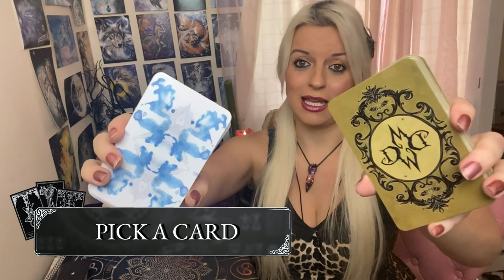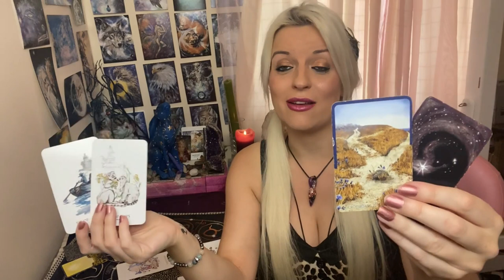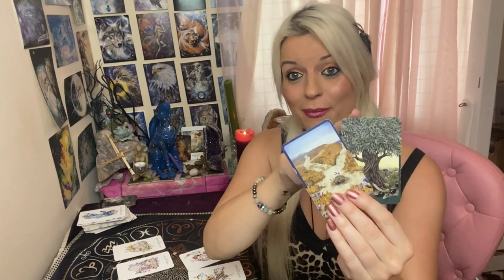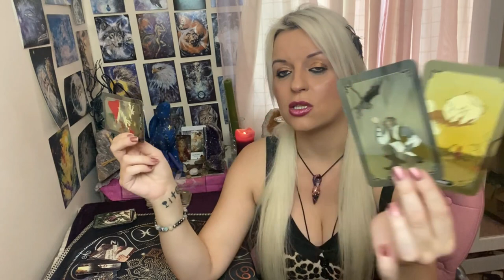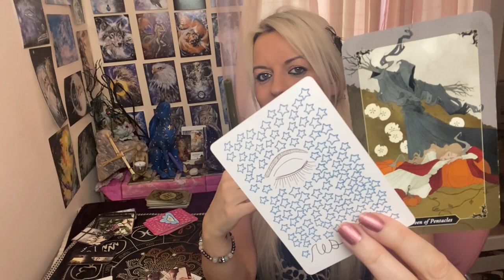What would they like to say to you right now? 🙊🗣😍Pick a card! 🔮